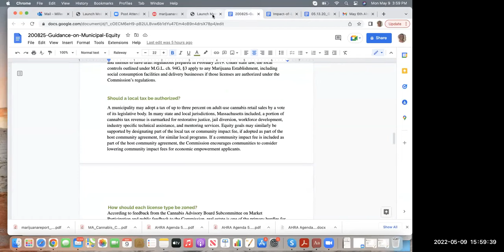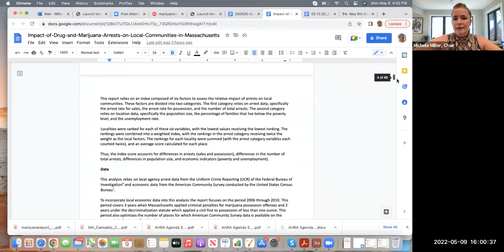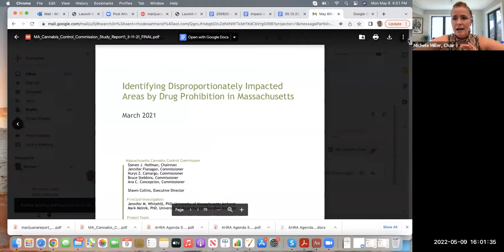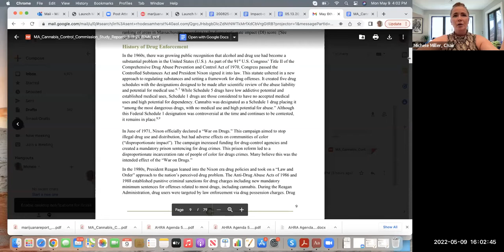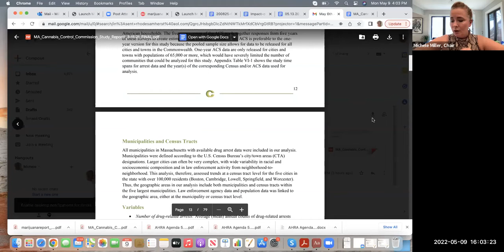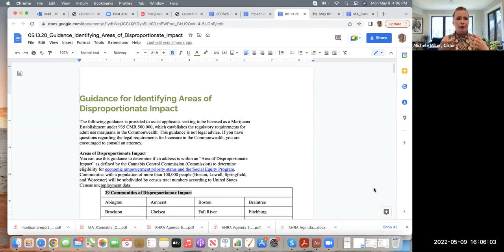African Heritage Reparation Assembly May 9, 2022